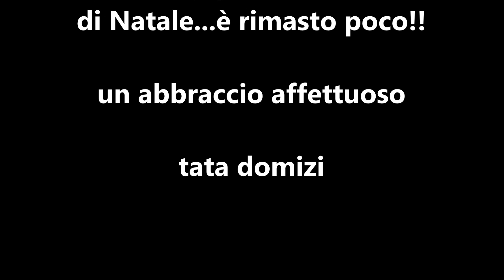Biscottini al cocco semplicissimi